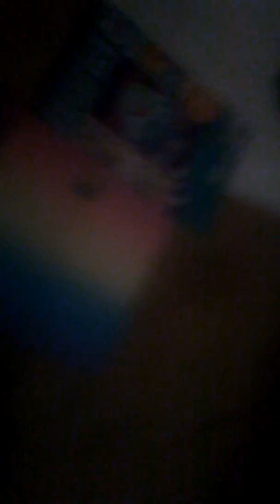Movie: the bully